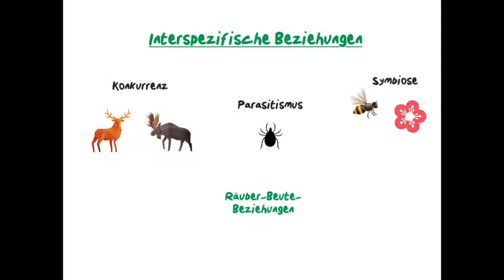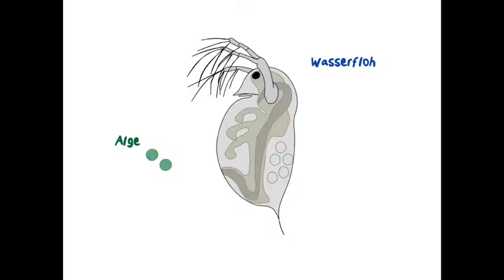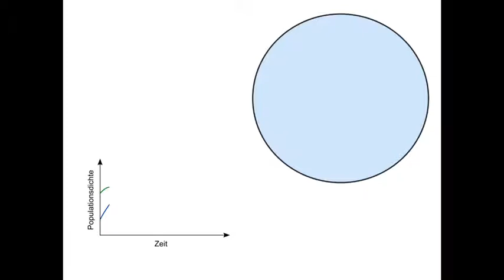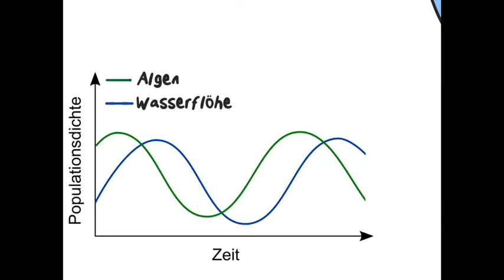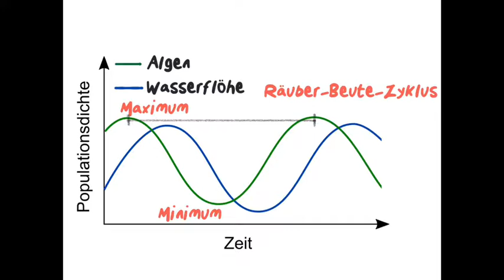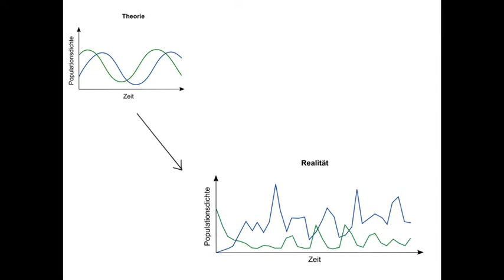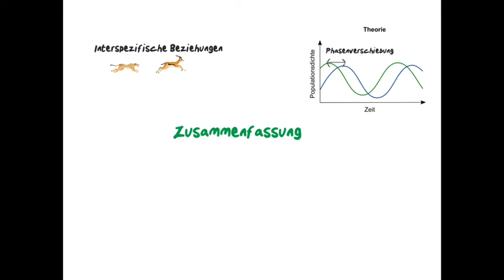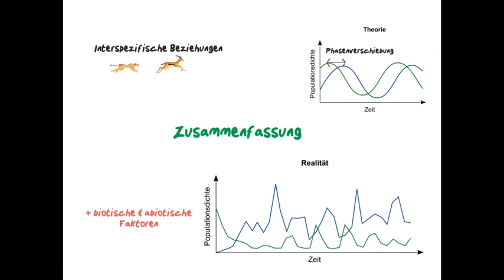Räuber-Beute-Beziehungen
Dieses Video erklärt die Räuber-Beute-Beziehungen am Beispiel von Wasserfloh und Alge.
Es eignet sich für den Unterricht in der Mittelstufe und zur Wiederholung in der Oberstufe.

Wenn es Ihnen gefällt, können Sie es also gern in Ihrem Unterricht einsetzen.

Software: ExplainEverything EDU